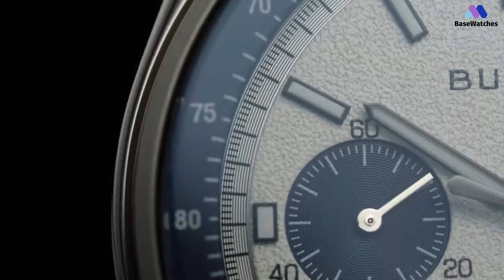Top 5 Best American Watch Brands For Men In 2024!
⌚ 01. 00:21 Hamilton
👾 Similar Products Aliexpress
⌚ 02. 01:45 Bulova
👾 Similar Products Aliexpress
⌚ 03. 02:34 Ball
👾 Similar Products Aliexpress
⌚ 04. 03:16 Timex
👾 Similar Products Aliexpress
⌚ 05. 04:30 Lum-Tec